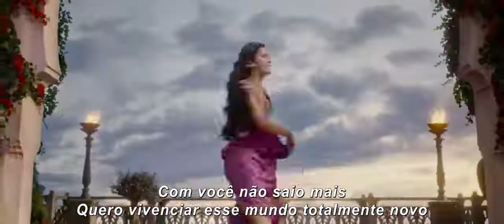Aladdin (2019) | Trailer Legendado HD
Um jovem humilde descobre uma lâmpada mágica, com um gênio que pode lhe conceder desejos. Agora o rapaz quer conquistar a moça por quem se apaixonou, mas o que ele não sabe é que a jovem é uma princesa que está prestes a se noivar. Agora, com a ajuda do Gênio (Will Smith), ele tenta se passar por um príncipe e para conquistar o amor da moça e a confiança de seu pai.

Estreia 23 de maio nos cinemas